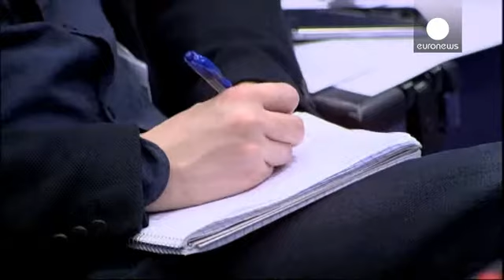AB'nin 'büyük genişlemesinin' 10. yılı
AB'nin aynı anda on yeni üyeyi bünyesine katarak en büyük genişlemesini kaydettiği 1 Mayıs 2004'ün üzerinden tam 10 yıl geçti.
Kimileri o tarihi günü şöyle anlattı:

"Evet hatırlıyorum. 10 ülke Avrupa Birliği'ne katılmıştı. Çek Cumhuriyeti de, ülkem de bunlar arasındaydı."

"Hayatımda değişiklikler yaşandı. Ancak Çek Cumhuriyeti'nde bulunan insanların da hayatı değişti."

"Avrupalı olmaktan çok mutluyum. İyi ki girmişler."

"Yeni ülkeler Avrupa'ya katkı sağlıyor."

Avrupa Birliği (AB) Komisyonu...